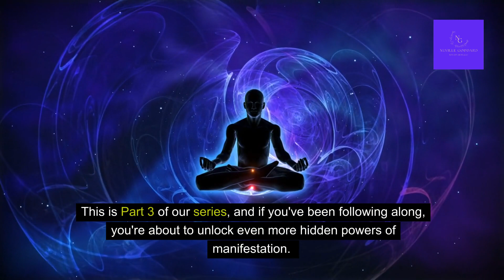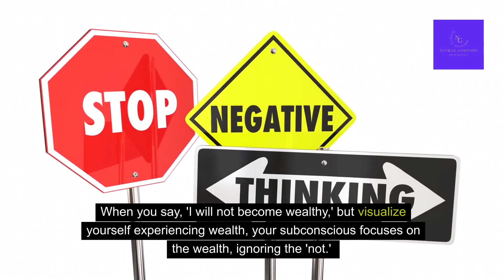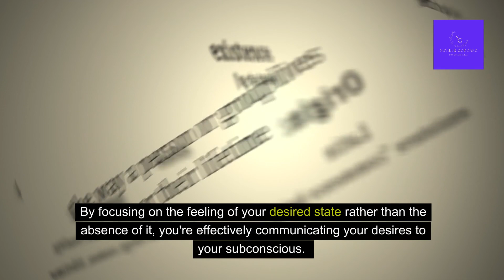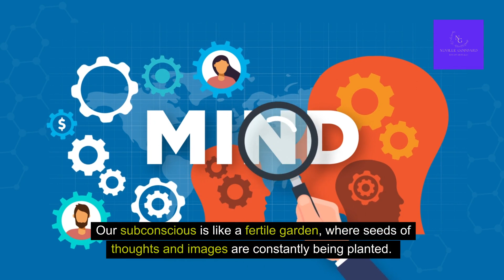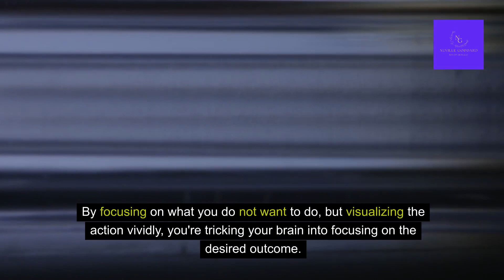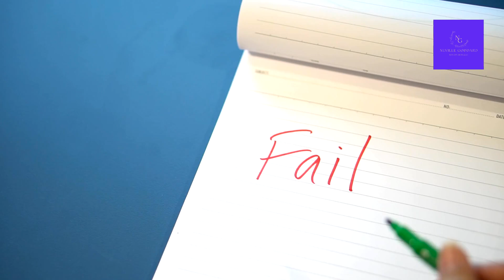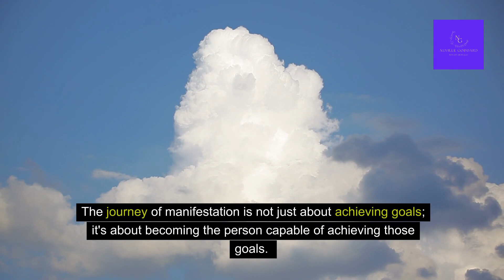Most Don't Know This Secret Manifestation Technique!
Unlock Hidden Manifestation Powers: The Secret 'Not Technique' Part 3 🌟

Are you ready to dive deeper into Neville Goddard's powerful 'Not Technique' and learn how to use it to manifest more in your life? In this video, we explore how imaginal acts influence the subconscious mind and reveal advanced tips to bring your desires into reality. Join us for an insightful journey that will transform your understanding of manifestation.

📩 Sign up for our FREE Weekly Newsletter for exclusive manifestation techniques and digital downloads
📝 Comment "FREE" below if you watched the video and are ready to manifest all your desires!